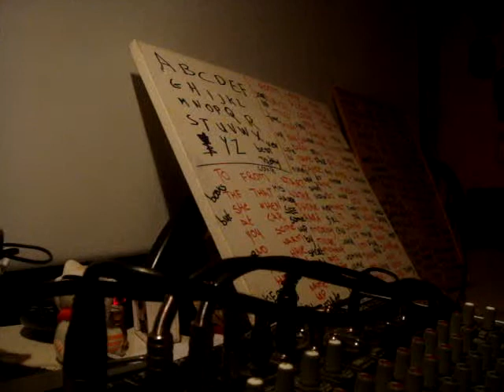wackyman beeld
wackyman